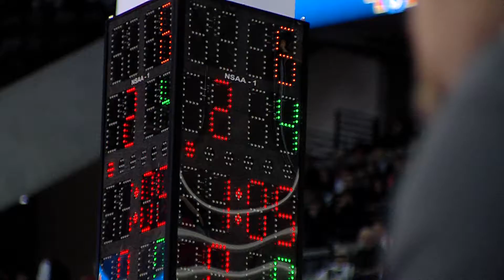STATE WRESTLING DAY 1 B AND C 2014 Nebraska High School